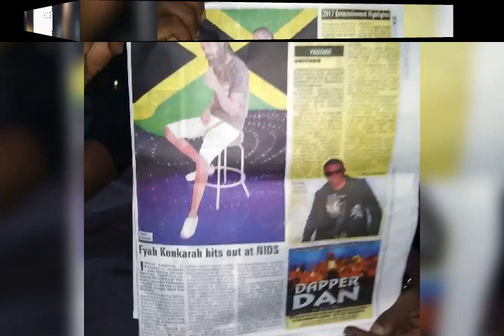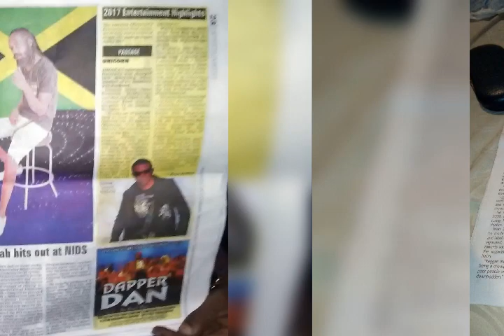FYAH KONKARAH - NAAH REGISTER